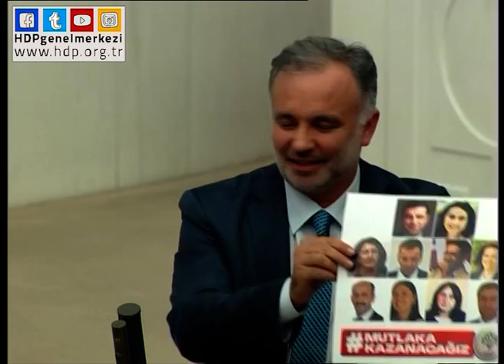"Haksızlığın olduğu yerde tarafsızlık, namussuzluktur"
Parti Sözcümüz Ayhan Bilgen'in, bütçe görüşmelerinin ilk günündeki konuşması.